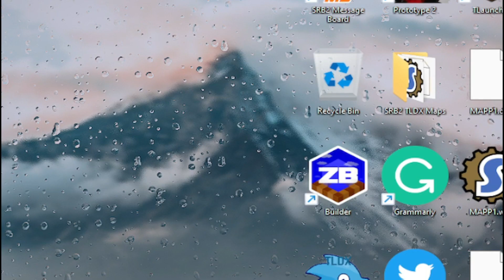Sonic Robo Blast 2 - AI Battle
This video contains a little bit of video editing and yea the mod didn't take the SRB2 Battle mod and Shadow, I just added them as some resources (And yea no intro in this video).
Today's artist is
~ᗪ卂几丨 乂 다니~#5492
Outro By My Brother
Resources:
1. SRB2 Battle MOD
2. Shadow the hedgehog
3. RailAi (This Lua is super cool)
 See You In Next Video.
 Bye!